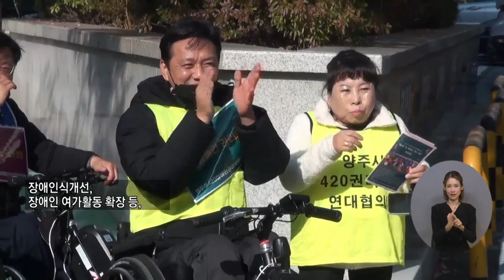복지TV뉴스24 _ 장애인의 사회참여를 돕는 ‘디딤돌장애인자립지원센터’ / 2023.02.08